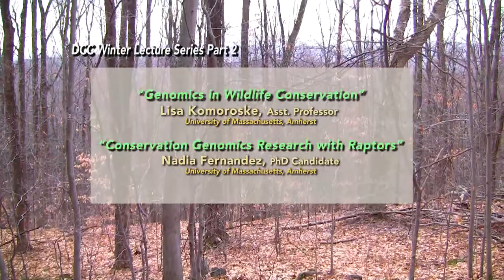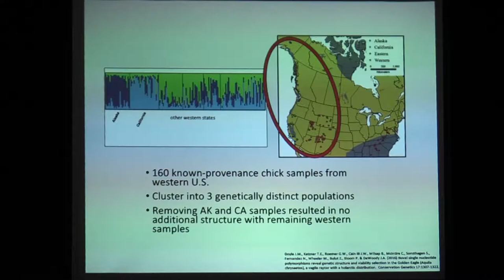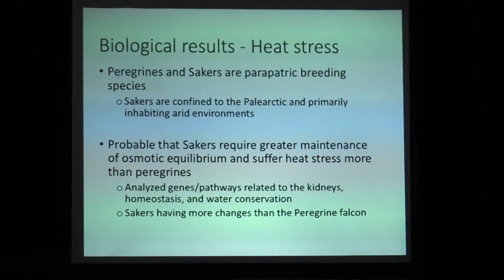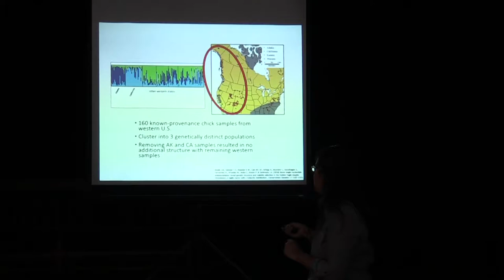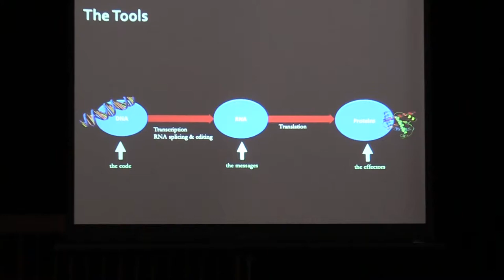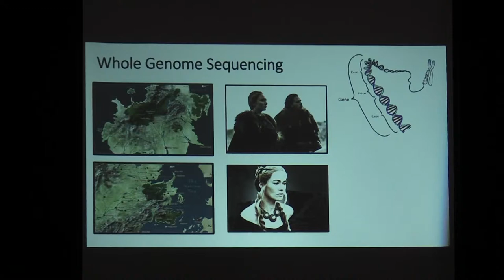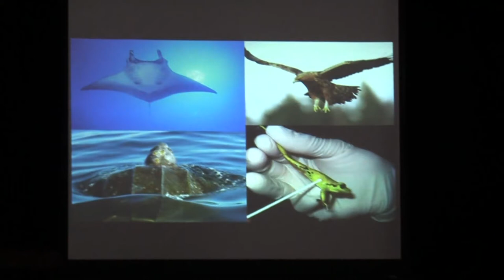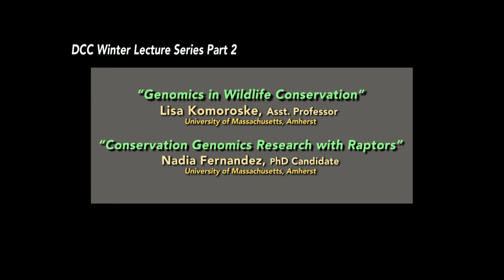Dummerston Conservation Commission: Winter Lecture Series Pt 2 - Genomics in Wildlife Con­servation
DCC Winter Lecture series part 2 with Lisa Komoroske, Asst. Prof., UMASS - “Genomics in Wildlife Con­servation” with special attention to Marine species and Nadia Fernandez, PhD Candidate, UMASS – “Conservation Genomics Research with Raptors” including the Golden Eagle.